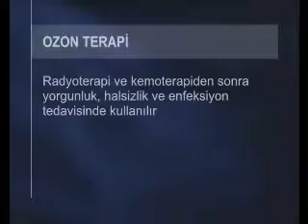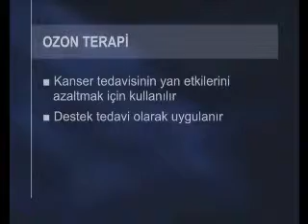Ozon terapi kanser tedavisinde kullanılabilir mi ? Dr. Seran Göçer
Memorial Güzel Yaşam Kliniği Koordinatörü, Medikal Estetik Uzmanı Dr. Seran Göçer